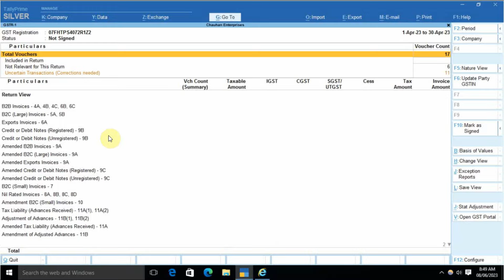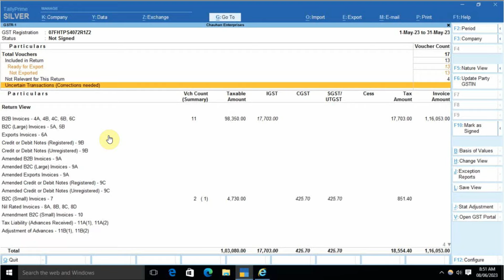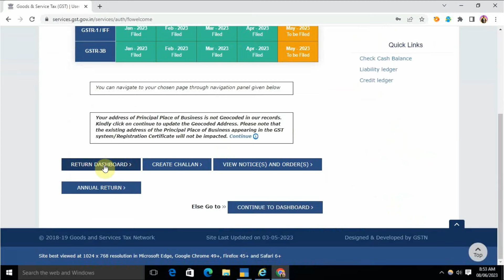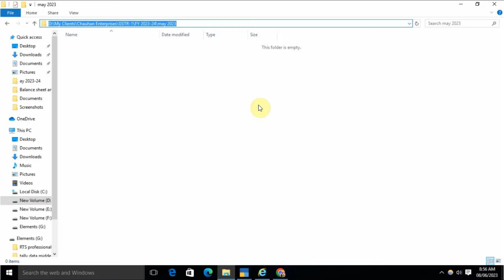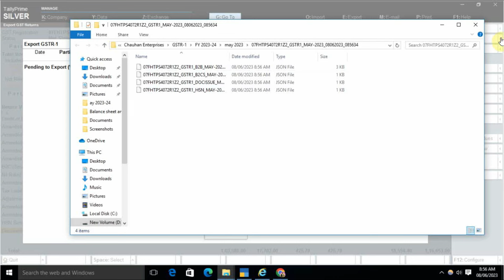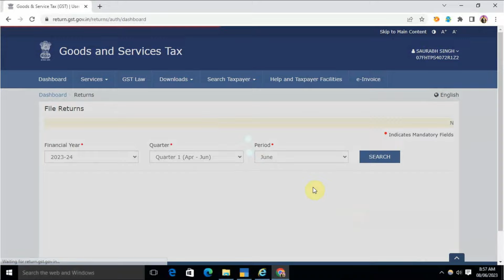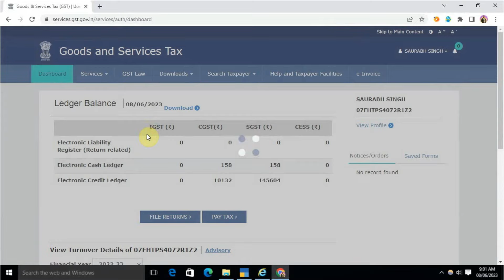How to file Gstr1 in Tally Prime | How to file GSTR-1 in tally prime in normal case taxpayer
Topics timing

search for :-
How to file GSTR 1 with Tally Prime | How to file gstr1 in Tally Prime
New Look of GSTR-1, New way to file GSTR-1, How to file GST returns
HOW TO FILE GSTR-1|GSTR-1 FILING WITH NEW CHANGES|HOW TO AMEND GSTR-1|NEW CHANGES OF GSTR-1, Learn GSTR-1 Complete | GSTR1 for fresher | GSTR 1 filing step by step | GSTR 1 in Hindi

Form GSTR-1 is a monthly Statement of Outward Supplies to be furnished by all normal and casual registered taxpayers making outward supplies of goods and services or both and contains details of outward supplies of goods and services.
In this video you can understand how to file GSTR-1 on gst portal with tally prime.
how to file gstr 1 and 3b nil return,
how to file gstr 1 amendment,
how to file gstr 1 after iff,
how to file gstr 1 and 3b through sms,
how to file gstr 1 for amazon seller,
how to file gstr 1 iff after due date,
how to file gstr 1 by tally erp 9,
how to file gstr 1 by sms,
how to file gstr 1 in busy software,
how to file gstr 1 cleartax,
how to file gstr 1 credit note,
how to file gstr 1 in computax,
how to file gstr 1 in case of reverse charge,
how to file gstr 1 for contractor,
how to file gstr 1 of e commerce business,
how to file gstr 1 with hsn code,
how to file gstr 1 from tally with hsn code,
how to file gstr 1 for export without payment of tax,
how to file gstr 1 for exempted goods,
how to file gstr 1 for export of services,
how to file gstr 1 with e invoice,
how to file gstr 1 from tally erp 9,
how to file gst